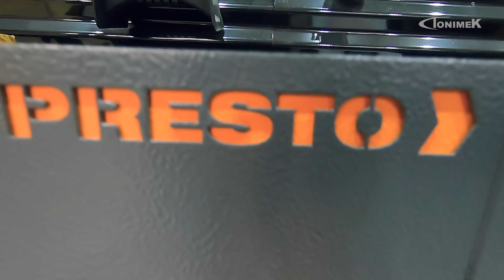QUE ZONA É ESSA?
PRESTO ORGANIZA

TONIMEK01
TONIMEK02
TONIMEK05
TONIMEK06

Dúvidas, críticas e/ou sugestões:
Endereço: